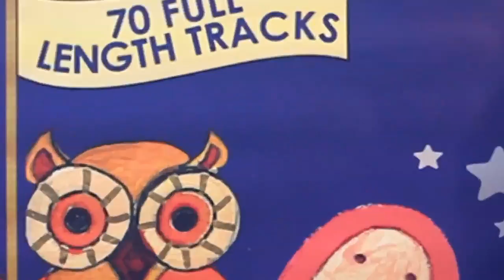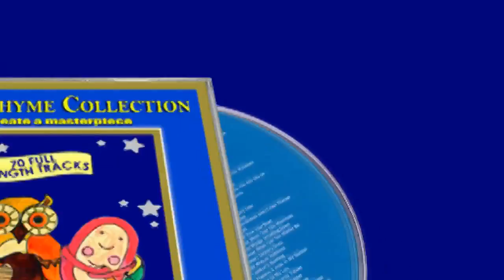Ten Green Bottles/Wind The Bobbin Up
Ten Green Bottles/Wind The Bobbin Up as released on the most ambitious Nursery Rhymes album ever recorded Interviews with the producer and the musicians.